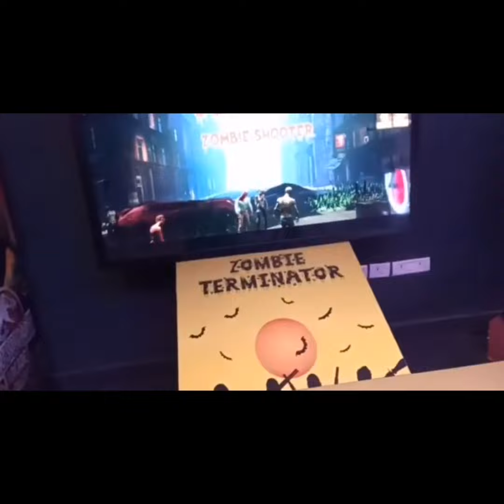MBD Mall || Shopping Day || Chandigarh Shopping Mall || Shopping On Holiday || Vlog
Largest Shopping Mall Shopping MBD mall in Chanigarh.
Shoppjng
Clothing
Video Games
Virtual Reality
Artifacts
Fish Spa
Elevator mechanisms
Indian Malls

"Day beyond academics,enjoy social life"